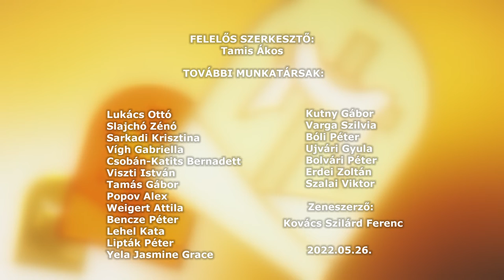Hit-Vallás a pécsi egyházmegye hitéleti műsora 20220526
Hit-Vallás a pécsi egyházmegye hitéleti műsora

Püspöki köszöntő - Felföldi László
A békéért zarándokolt a Pécsi Egyházmegye közössége
Majnek Antal nyugalmazott munkácsi püspök Pécsen
Egyházmegyei pedagógusnap
Templom- és keresztmegáldás - Majs